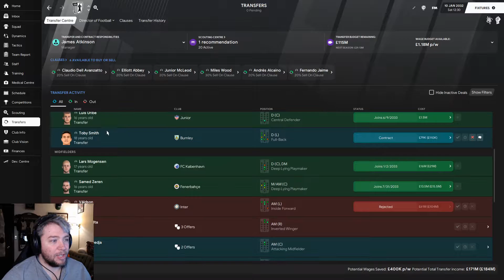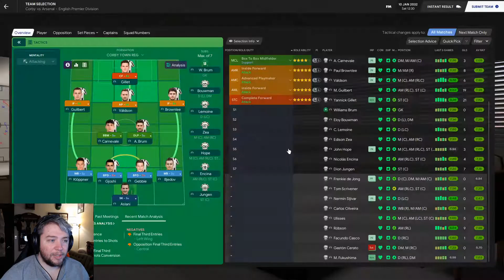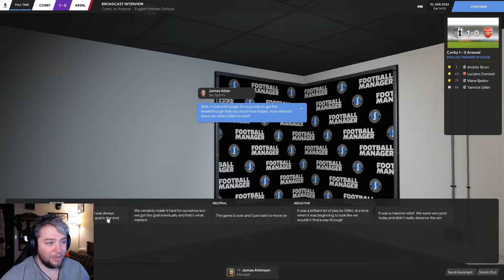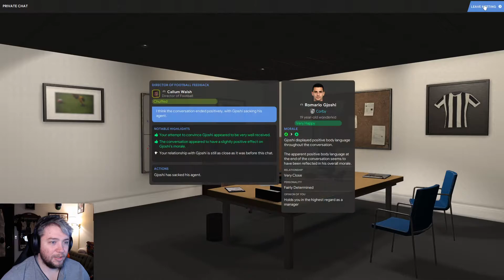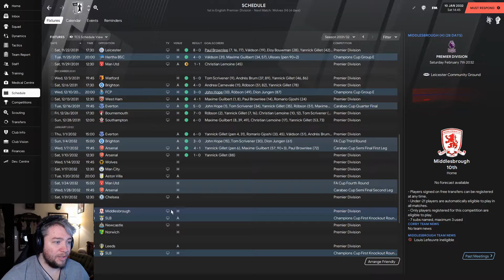Corby Town FC | EP 120 | Seeing Double | Football Manager 2021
Hey, did you like it when we played Arsenal in the Cup? Great! Here they are in a top-of-the-table clash in the league.